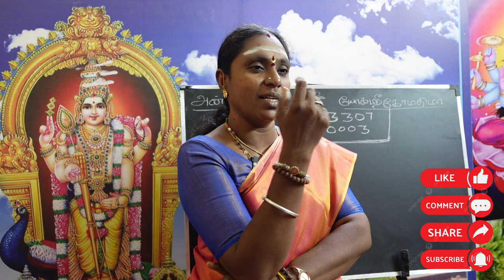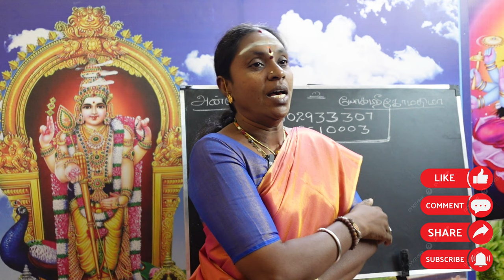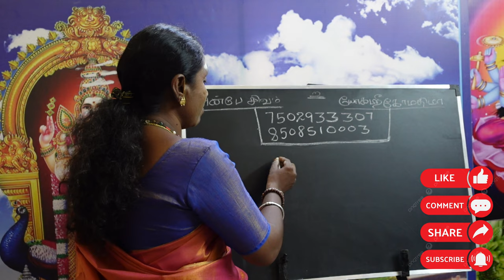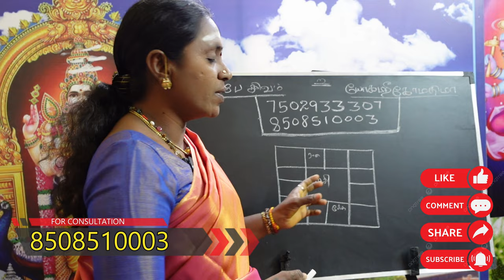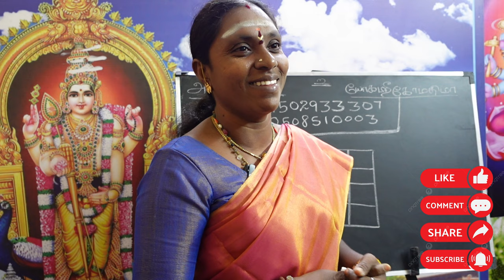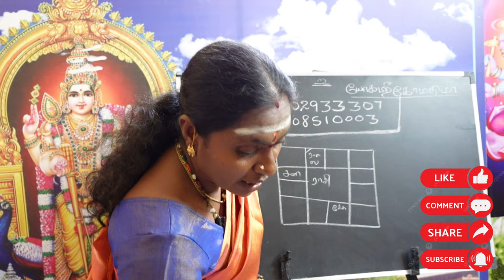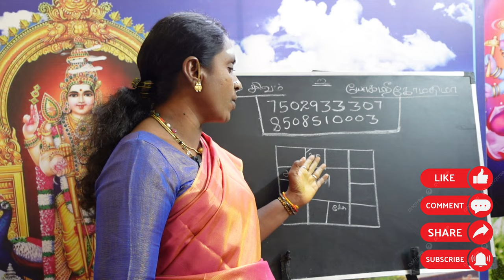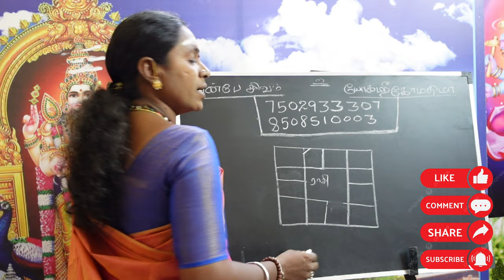அனந்த கால சர்ப்ப தோஷம் | ananthakala sarpa dosham | rahu kethu dosham neenga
அனந்த கால சர்ப்ப தோஷம்
ஜாதகத்தில் ஒன்றில் ராகு ஏழில் கேது இருந்தால்
jathagathil 1il rahu 7il kethu enna palan

சர்ப்ப தோஷம்,நாக சர்ப்ப தோஷம்,கால சர்ப்ப தோஷம் பரிகாரம்,கால சர்ப்ப தோஷம்,கால சர்ப்ப தோஷம் ஜாதகம்,கால சர்ப்ப தோஷம் நிவர்த்தி,கால சர்ப்ப தோஷம் திருமணம்,கால சர்ப்ப தோஷம் விளக்கம்,அனந்த கால சர்ப்ப தோஷம்.

ஜாதகத்தில் ராகு கேதுவால் ஏற்படும் | 12 சர்ப தோஷங்களும் பரிகாரங்களும் | sarpa dosham | சர்ப்ப தோஷம்

உங்கள் ஜாதகத்தில் ராகு கேதுவால் ஏற்படும் |12 சர்ப தோஷங்களும் பரிகாரங்களும்.